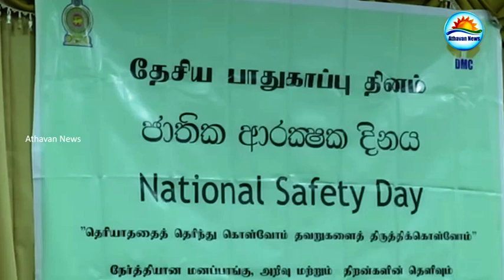யாழ். மாவட்ட செயலகத்தில் இடம்பெற்ற ஆழிப்பேரலை நினைவேந்தல்